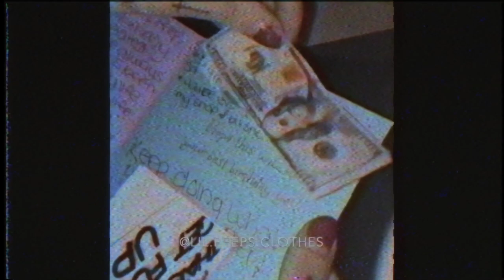Lil Peep - Leanin (Unofficial Music Video) 720p HQ Sound + Lyrics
A tribute to "Gustav Elijah Åhr" aka "Lil Peep" with random clips i found on YouTube. Thanks to all the people who uploaded this content and made this video possible.

[Lyrics]
[Chorus]
Catch a feelin' for me
Catch a feelin' for my lifestyle (Feelin' for my lifestyle)
Poppin' pills for free
Pop that pussy for me right now (Right now)
Leanin' back in my seat
Got me thinkin' bout my life now (Life now)
I wish that I could see you right now (Right now)
Bury me with all the lights out

[Verse]
Woke up surprised
Am I really alive?
I was trying to die last night, survived suicide last night
Woke up surprised
I was tryin' to die last night, survived suicide last night

[Verse]
Woke up surprised

[Bridge]
Everything you say about me
All I ever think about
Every time I hear your name it
Makes me wanna fuckin' shout
I can't feel the tension, we know
We can't feel the tension, I know
You can't feel the tension, let's just
Run away forever, let's just

[Chorus]
Catch a feeling for me
Catch a feeling for my lifestyle (Feelin' for my lifestyle)
Poppin' pills for free (Poppin' pills for free)
[Lyrics]

Composer, Lyricist: Gustav Åhr
Composer, Lyricist: Dylan Mullen
Drums, Keyboards, Programmer, Producer: Smokeasac
Drums, Guitar, Programmer: George Astasio
Bass  Guitar, Drums, Keyboards, Programmer, Misc.  Prod.: Dylan Cooper
Composer, Lyricist, Producer: IIVI
Composer, Lyricist: Benjamin Friars-Funkhouser
Keyboards: Jason Pebworth
Keyboards: Jon Shave
Misc.  Prod.: Fish Narc
Mixing  Engineer: Jaycen Joshua
Assistant  Engineer: Jacob Richards
Assistant  Engineer: Rashawn McLean
Assistant  Engineer: Mike Seaberg
Mastering  Engineer: Chris Athens